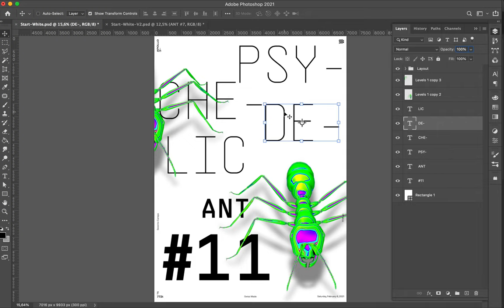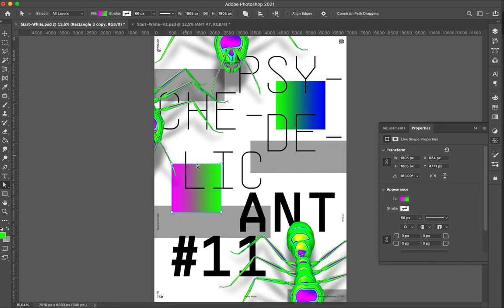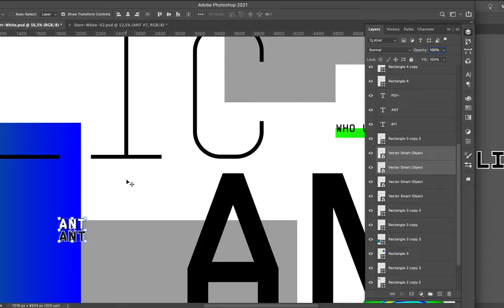Poster Speed Art #772 Psychedelic Ant #11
I used a new font to create today's poster, and I based the design on it.